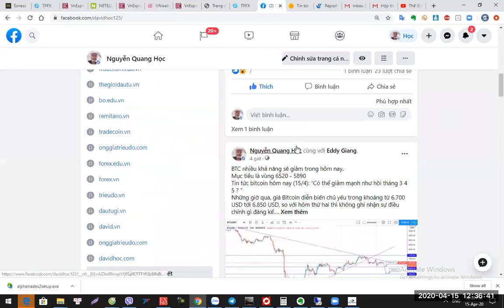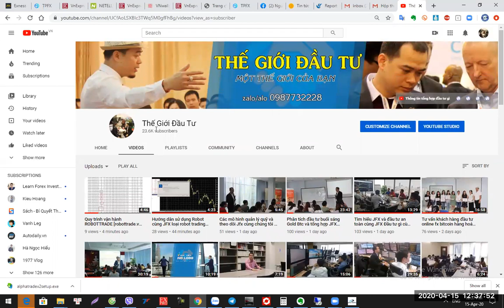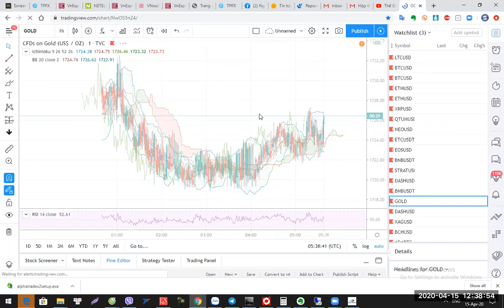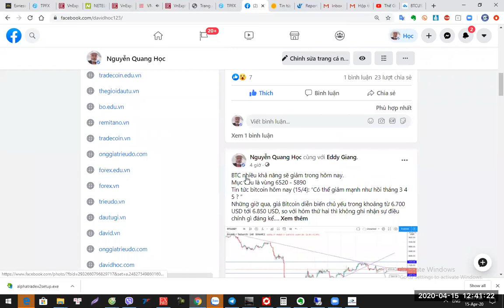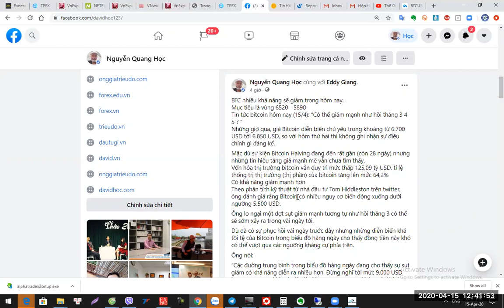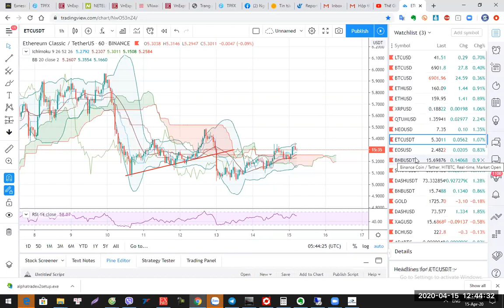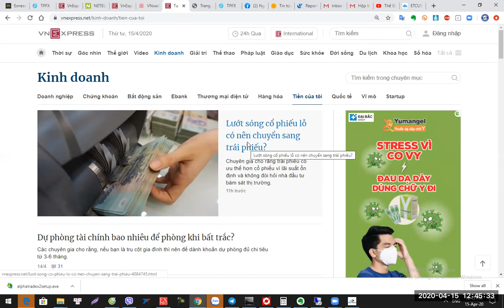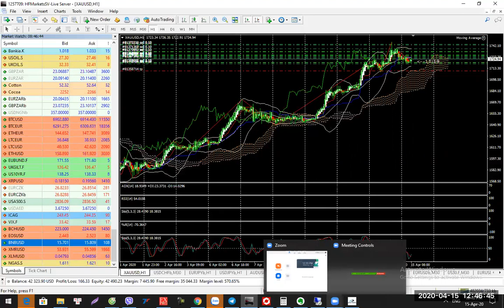Phân tích tổng hợp giá vàng và BTC ETH ETC và JFX cùng đầu tư - Đầu tư gì cùng David zalo 0987732228